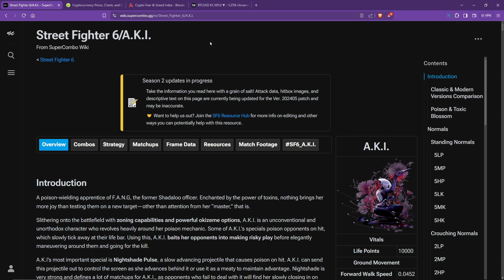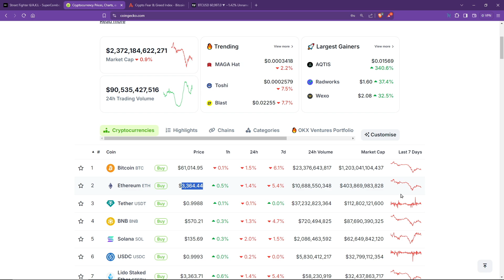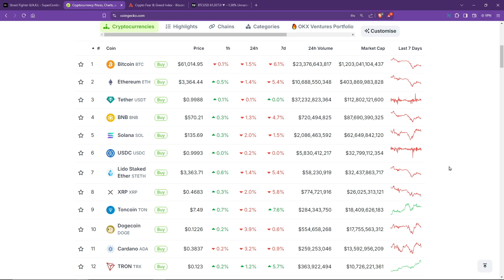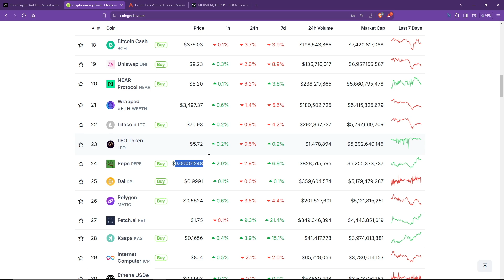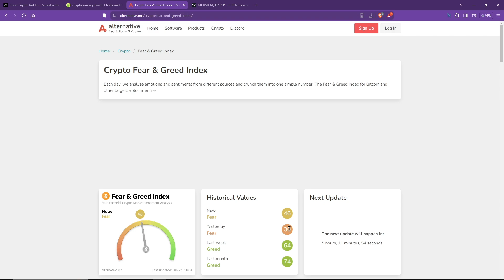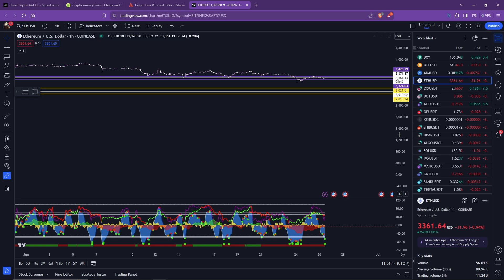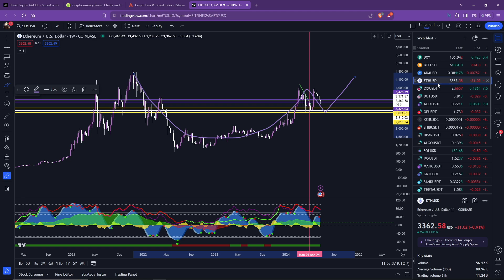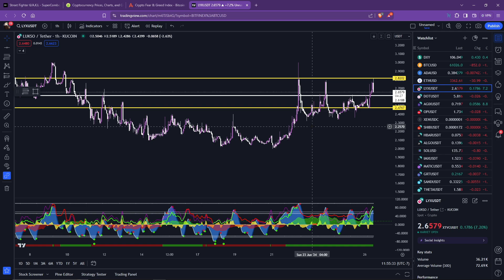LUKSO | LYX | Technical ANALysis? [26th June 2024]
0:00 Start
8:31 BTC
11:28 ETH
13:56 LUKSO